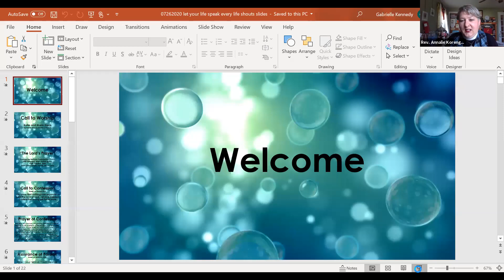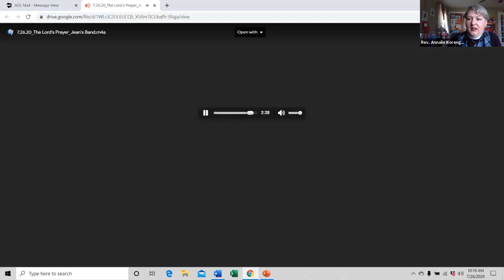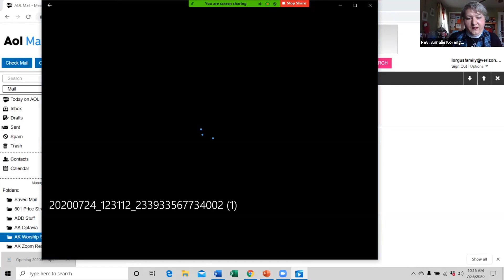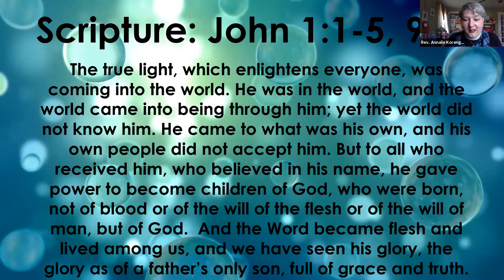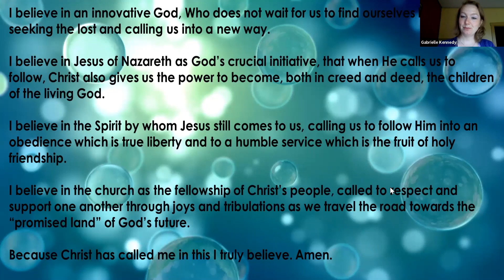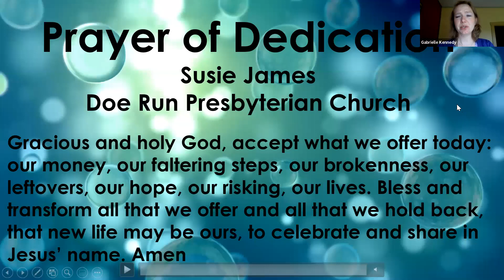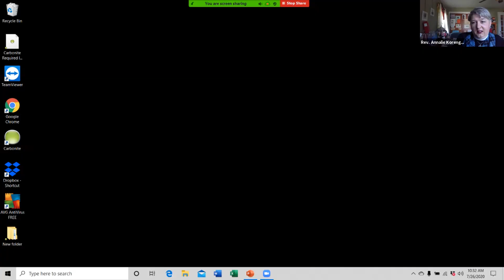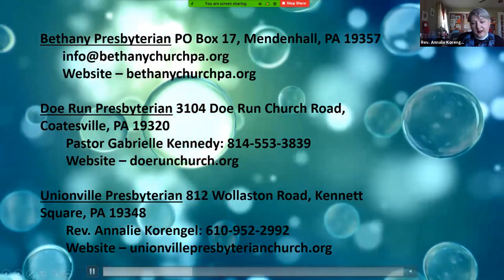July 26, 2020 worship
Bethany, Doe Run, and Unionville